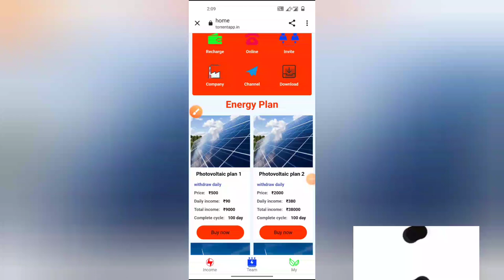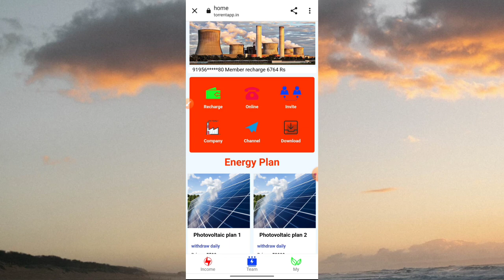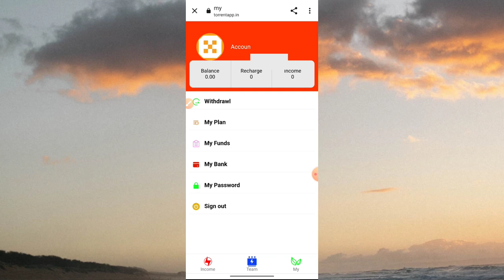Torrent new earning aap torrent aap se paise kise Kamaya torrent aap main invest Kara ya nahi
torrent new earning aap
torrent aap se paise kise Kamaya
torrent aap main invest Kara ya nahi
torrent aap main vip by kise kara
torrent aap main withdraw kise lagay
torrent aap main recharge Kara ya nahi
torrent earning apps
torrent paise kise Kamaya
torrent  aap paise dega ya nahi
torrent aap real or fake kab tak chalaga
torrent rejster kise kara
torrent login kisa kara
paise kise Kamaya
paise nahi nikla Raha hai
withdraw money 💰💰💰
withdraw hoga ya nahi kab tak chalaga

आप जो भी करे अपनी सुझबुझ और
जिम्दारी पर करे

..धन्यबाद
thank you dear friend 🙏